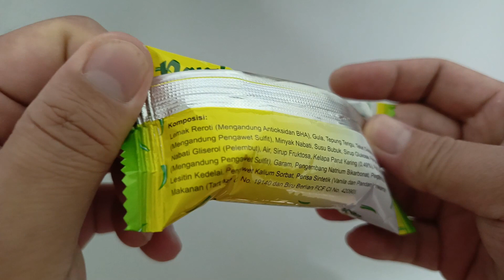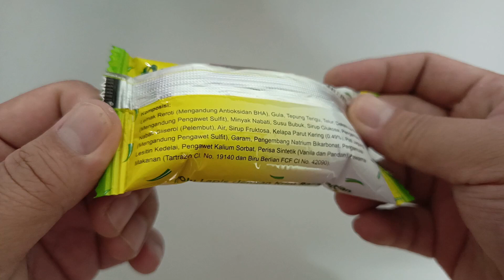Alpella Pandan Layer Cake